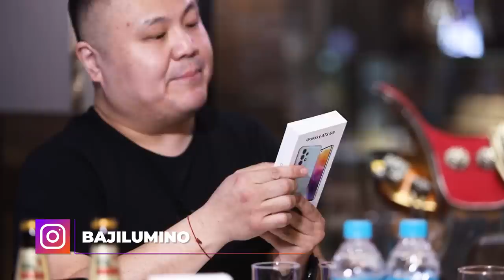[VLOG] Baji & Yalalt - Episode 153 w/Munkhbayar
Yalalt instagram: yalalt_score
Baji instagram: bajilumino
Munkhbayar instragram: munkhbayar_m